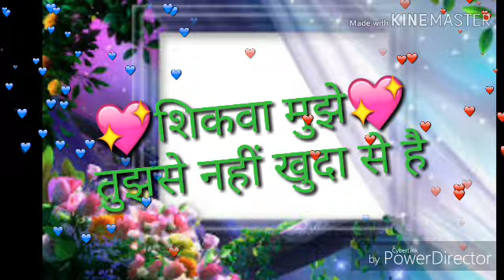God Morning Video...Sweet Beautiful Message Whatsapp Status Greeting....